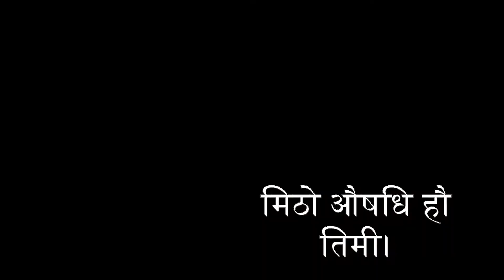Nepali Poem Muskaan by Ominsha Rai with subtitles | नेपाली कविता "मुस्कान"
Discover the transformative power of a simple smile with "Muskaan," a captivating Nepali poem by the talented Ominsha Chamling (Rai). In this heartfelt piece, Ominsha delves into the myriad ways a smile can bring joy, foster encouragement, spark optimism, and uplift spirits. "Muskaan" is not just a poem; it's a reminder of the small acts that make a big difference in our daily lives and interactions.

Lovism Updates is proud to present this beautiful expression of happiness and hope. As advocates for young and emerging talents, we are thrilled to share Ominsha Chamling's work with the world, fully authorized by the author herself. This poem is a testament to the power of positivity and the impact of art in our lives.

Your engagement helps support and spread the message of joy and positivity that this poem so beautifully conveys.

ओमिन्सा राईज्युको नेपाली कविता “मुस्कान” शिर्षकबाटनै सृजनाले पस्कनु  चाहेको कुरा स्पष्ट छ । यो कविताले मानिसको जीवनमा मुस्कानको अपरिहार्यतालाई दर्शाउनु चाहेको छ । अतिरिक्त मुस्कानले मनःस्थितिमा लेउने सकारात्मक उर्जा विषयमा कविता केन्द्रिकित रहेको देखिन्छ ।

लभिजम अपडेट्सले नविन प्रतिभा अनि नविन पाईलाहरुलाई सदा प्रोत्साहन गर्दछ । यो प्रस्तुत नेपाली कविता हामीले लेखिकाको पूर्ण अनुमति लिएर हाम्रो च्यानलमा अपलोड गरेका छौ । हजुरहरुलाई कविता कस्तो लाग्यो ? आफ्नु बहुमुल्य प्रतिक्रिया मुनि कमेन्ट शेकशनमा राख्न  अनि यो भिडियोलाई लाईक शेयर गर्न नभुल्नु होला ।